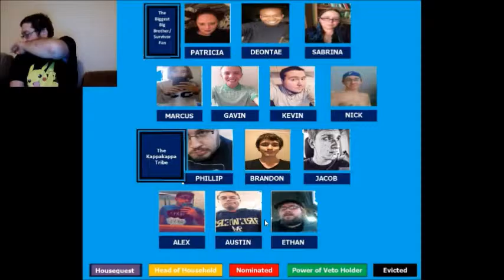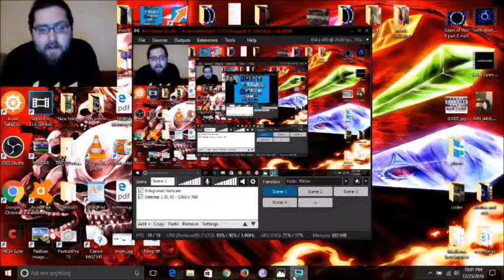Big Brother/Survivor part 1 meet the cast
Big Brother Survivor part 1 this game is a 11 month skype game that everyone should try out at least once to join in all the fun that we have all the time plus we win real money

like, comment, and subscribe. always making new and more fun things you can always find us and tell your friends about the fun we all have and join in it with us